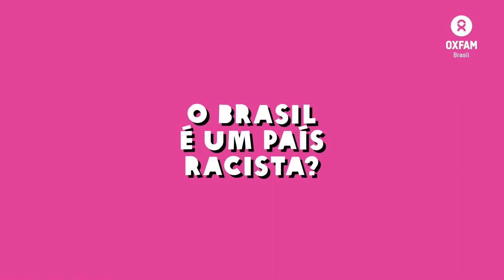O Brasil é um país racista?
Fomos às ruas conversar com as pessoas para conhecer um pouco a percepção dos brasileiros sobre as desigualdades no país.

Esta é uma pequena amostra dos resultados da nossa nova pesquisa Nós e as Desigualdades, realizada em parceria com o Instituto Datafolha.